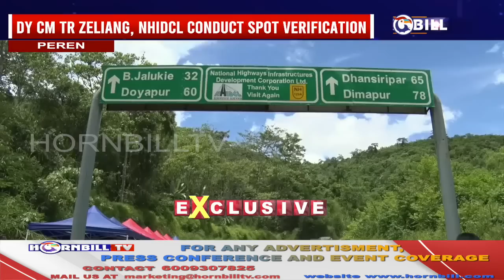HORNBILLTV NAGAMESE EXPRESS | 9th AUGUST 2023